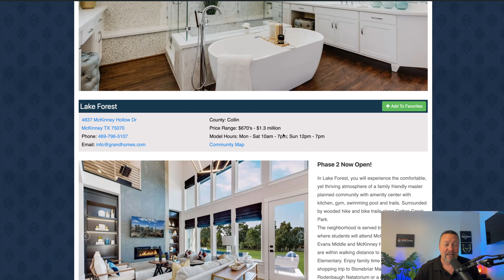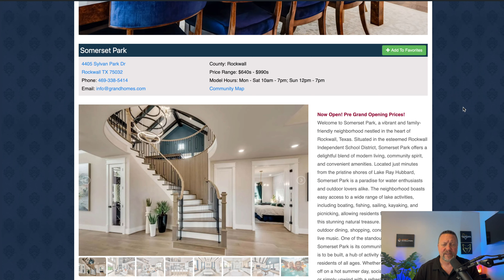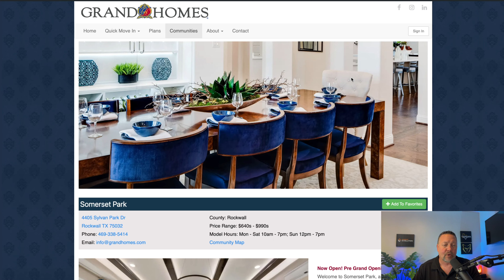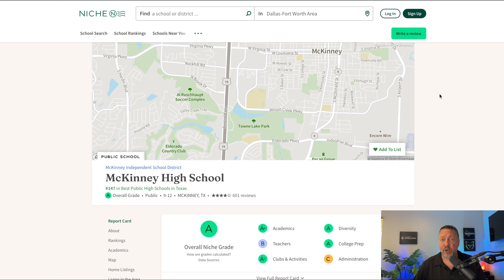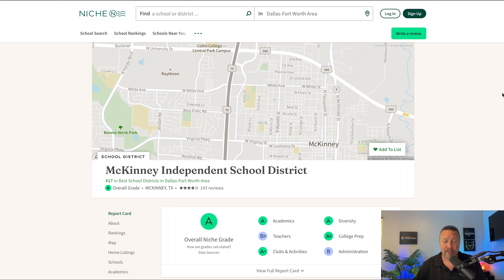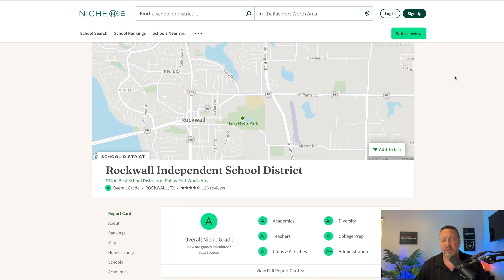Builders Are Slashing Prices! Save Massive Amounts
Rockwall Texas is home to a wonderful community on the lake. Grand Homes just told me that they are slashing prices in a particular neighborhood. Making that once lost dream of building in Rockwall a reality again.

Join me as I not only compare McKinney to Rockwall. But also dive into details about building the same home and price comparisons, school comparisons, and lifestyle.

00:00 Grand Homes Slashes Pricing $40k
00:44 People Have Grand Homes Dreams
01:12 Somerset Park Rockwall Tx
02:00 Pricing Comparison: Building in McKinney vs Rockwall
03:19 Building The Lake Forest Model - How much you can save
06:57 Tax Rates McKinney Vs Rockwall
07:52 Comparison down payment
08:20 House Payment Comparison
09:07 Schools Comparison McKinney vs Rockwall
11:13 Time Sensitive Material! Get A Hold of me

Philippians 2:4: Let each of you look not only to his own interests, but also to the interests of others.

Video Title: Builders Are Slashing Prices! Save Massive Amounts

🔔Unlock the Lifestyle You Deserve: Follow Scott Baxter for a Deep Dive into Rockwall's Communities, Fresh Home Constructions, and Lakeside Amenities.

👉 Luxury Living In Dallas: New Build Texas Home At Heath Crossing | 5 Beds, 6 Baths, 4070 Sq Ft

👉 Tour Of Celina's 4000 Sq Ft Grand South Pointe in Wellspring Estates | 5 Bed, 4 Bath

✅  About Scott Baxter Realtor.

NEW VIDEOS EACH WEEK! I'm your local Dallas Realtor living in Rockwall County, Texas! Our amazing area is nestled on the shores of Lake Ray Hubbard. My journey has been nothing short of remarkable, from the awe-inspiring landscapes of New Zealand to the heart of Texas. My family and I chose Rockwall for its lakeside amenities and small-town family Texas living, and we have no regrets!

On this channel, you'll discover:
•My personal relocation tales.
•Pros and Cons
•Deep dive into Rockwall's and surrounding areas' neighborhoods.
•Fresh home construction insights.
•The lifestyle you could be living

🔔 Discover Your Texas Dream Home: From Personal Relocation Tales to Rockwall's Best Kept Secrets, Scott Baxter Brings You the Heart of Texas Living.